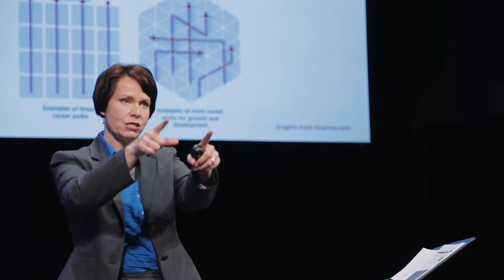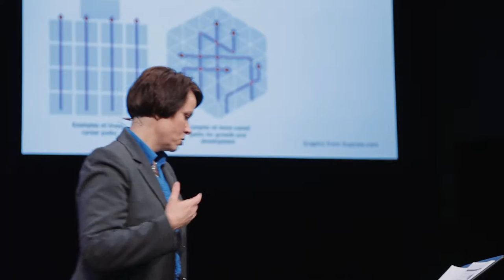Sarah Gibson - Generational bumps in the workplace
As our workplace demographics shift, organizations are experiencing bumps in the workplace. Sarah Gibson, author and speaker, highlights common generational pain points experienced across organizations and industries.